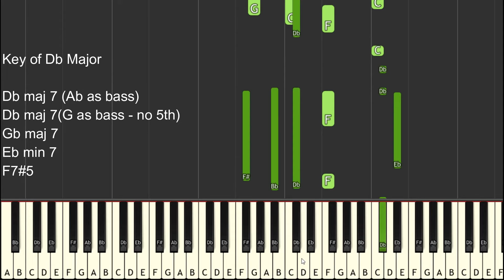Butter 90s feel RnB Chords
A butter smooth 90s vibe RnB Chord progression.
See the link for the pack including this and many more voiced R&B Chords, WAV, MIDI